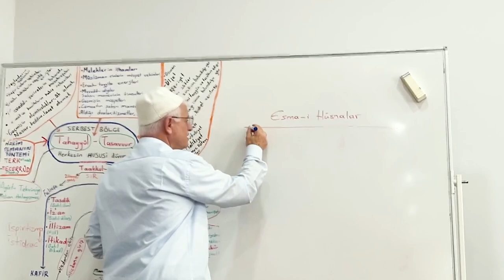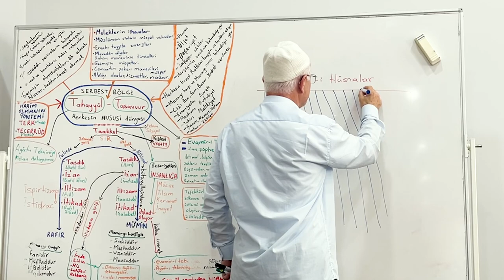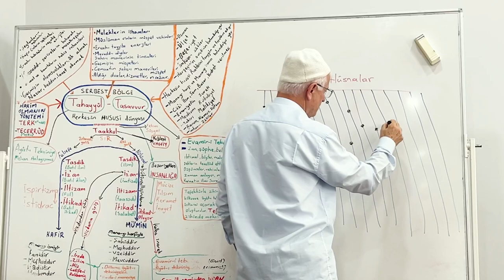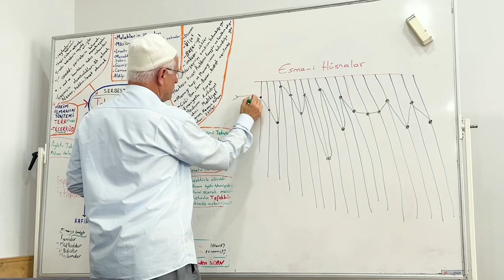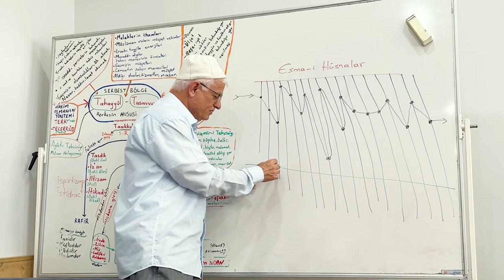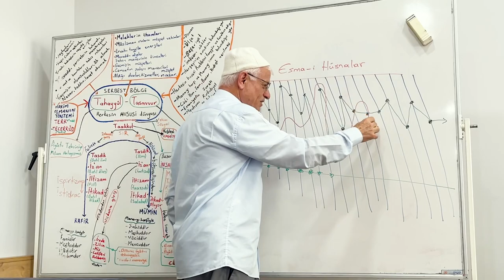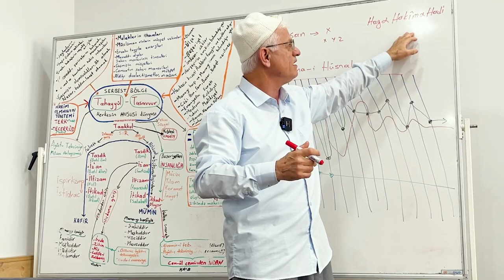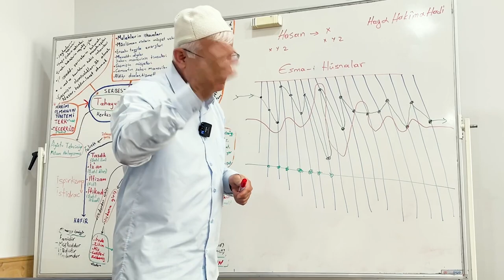Nadir Nurel Ağabeyin Notlarından.. -2